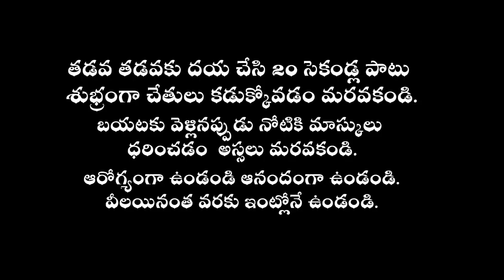Daily Rasi Phalalu | 15th May 2020 | Telugu Astrology | Bhakthi Peetam